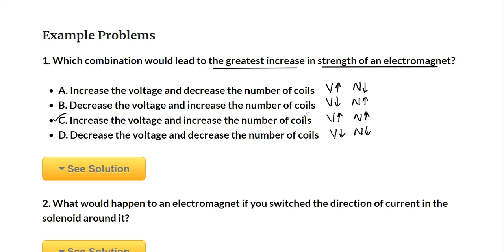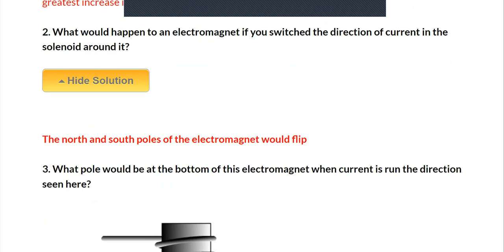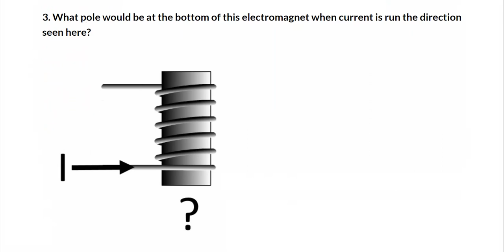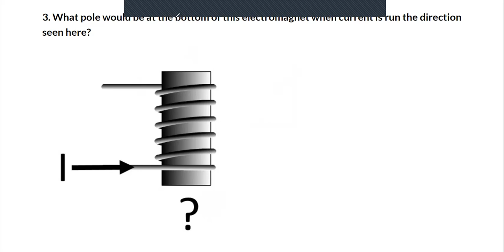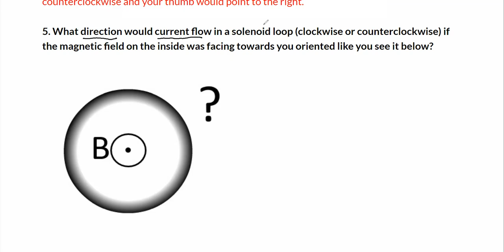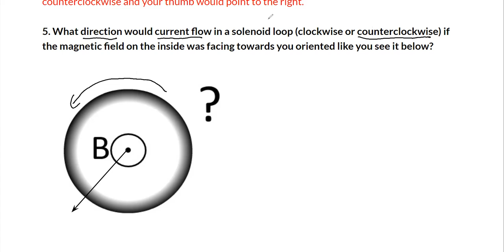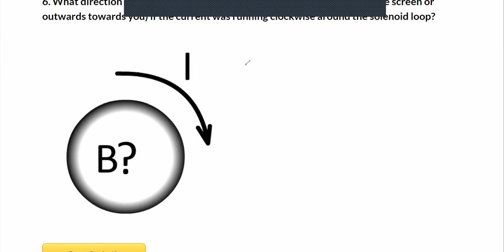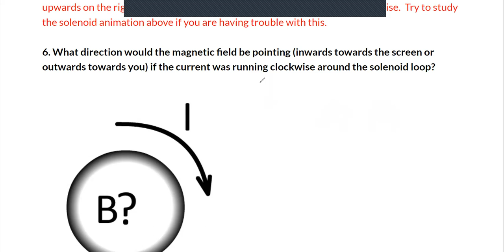Electromagnetism (Electromagnet [TEST])